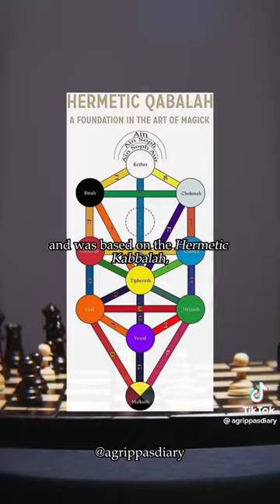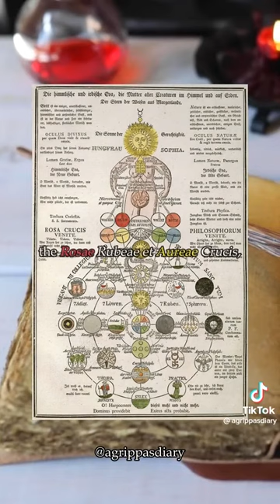Story of the hermetic order of the golden dawn